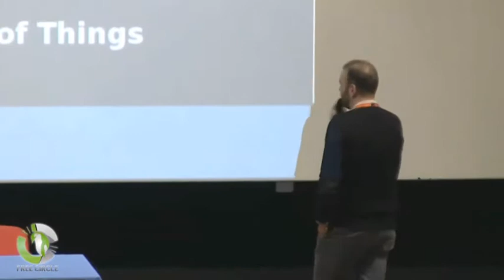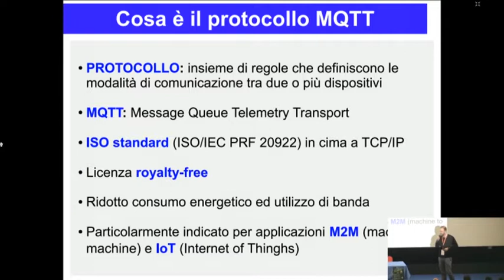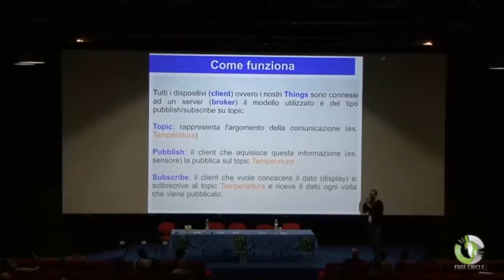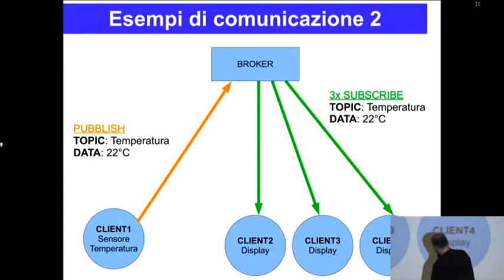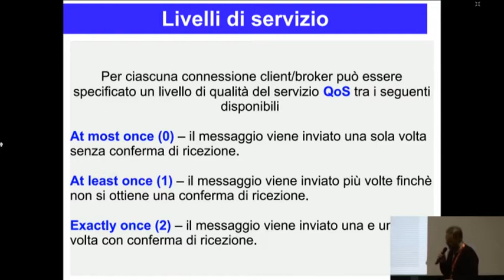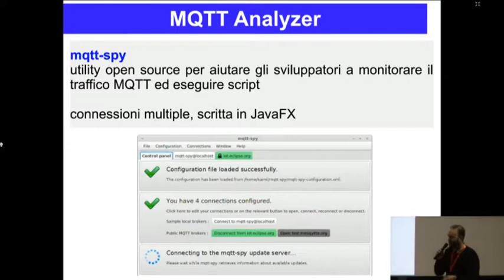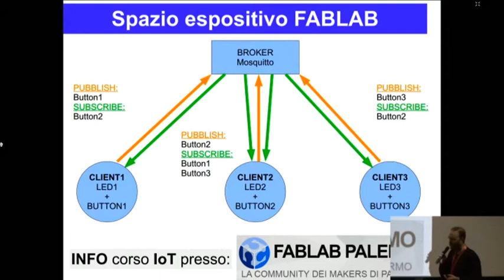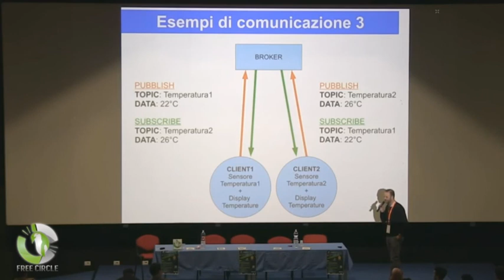[LINUX DAY 2018] - MQTT: Un protocollo leggero per l'IoT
Intervento dell'Ing. Giovanni Garraffa al Linux Day 2018 organizzato da Free Circle a Palermo.

Il Linux Day 2018 a Palermo è stato organizzato dall'associazione Free Circle, in collaborazione con ASI, UDU, Free Software Foundation Europe, Fab Lab Palermo, LibreItalia, OpenDataSicilia e Parrot Security.